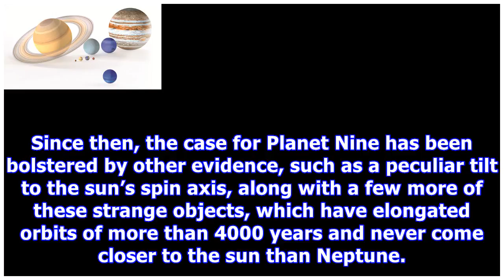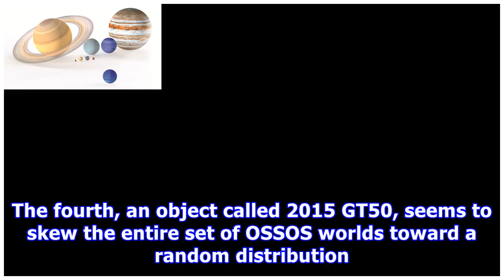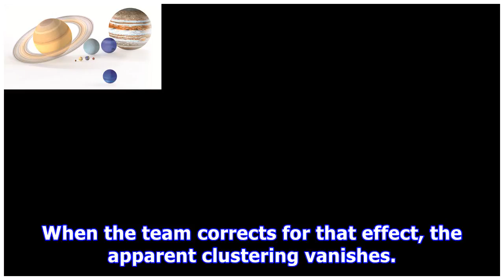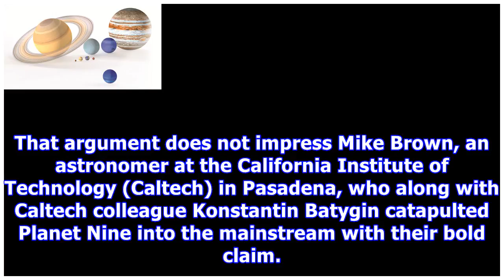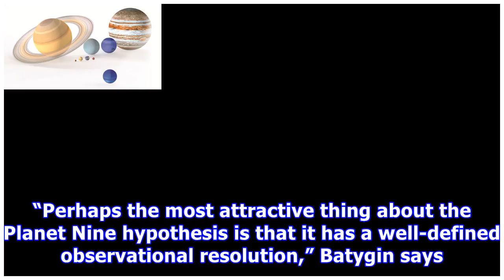New haul of distant worlds casts doubt on planet nine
Optimism for an unseen Neptune-like planet in our solar system may be dimmed by the discovery of a new batch of distant worlds. New haul of distant worlds casts doubt on Planet Nine In early 2016, astronomers made a stunning claim: A giant planet was patrolling the farthest reaches of our solar syst...